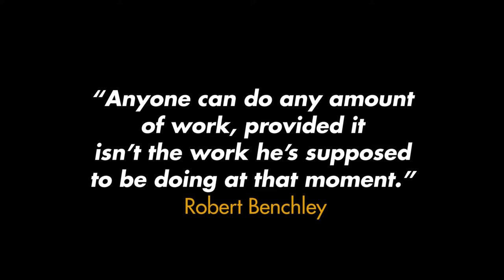There's always more work to be done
VLOG #059

MY BOOKS